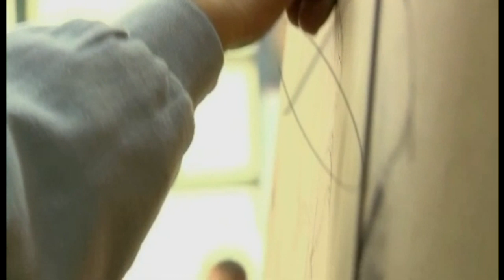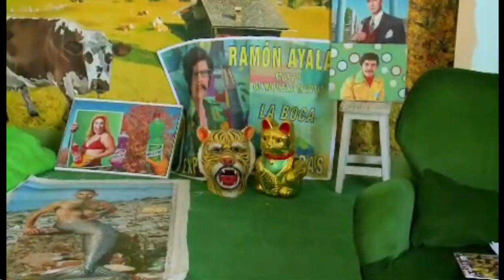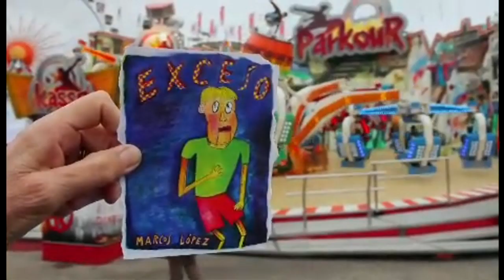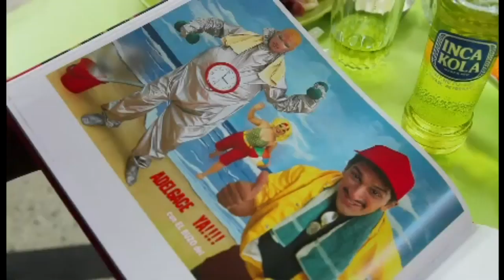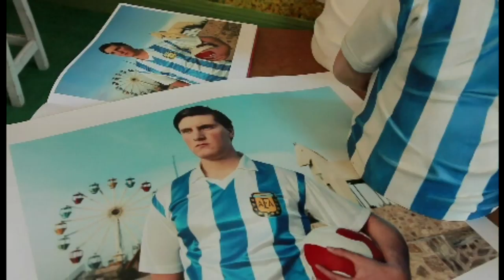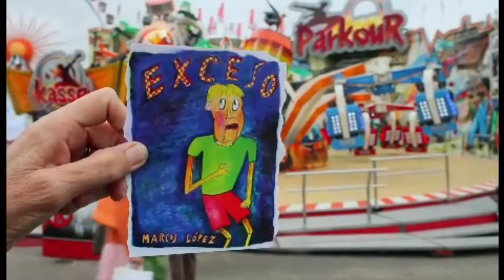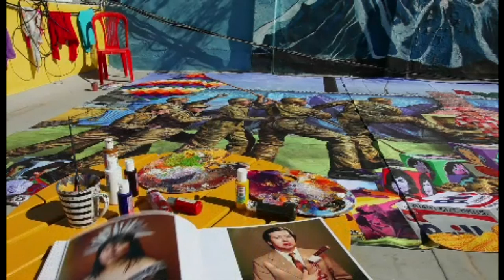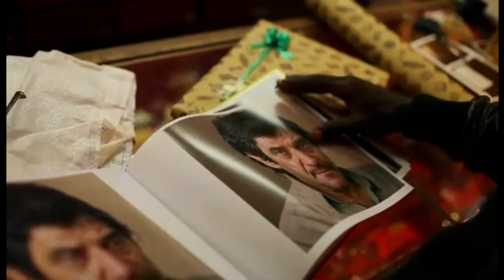ARTISTAS CAP 05 - Marcos López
Dueño de una mirada única, Marcos López nos lleva a vivir una aventura fotográfica en la calle y junto a su lente nos metemos en el imaginario fabuloso de alguien que ve la realidad con una sensibilidad única y desbordante. Como pocas veces sucede, tenemos la oportunidad de ver su conexión con el barrio y su gente, además de verlo en su nuevo emprendimiento: el cine. Eso nos permite ver cómo el artista se relaciona con la gente que retrata, además de conocer su obra y las anécdotas, de cómo el mismo confiesa, sus "excesos".